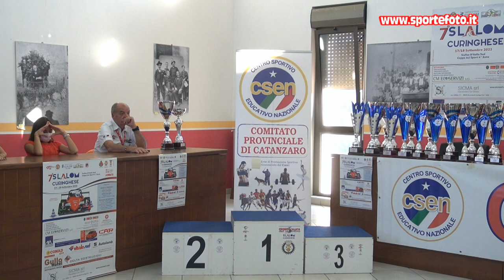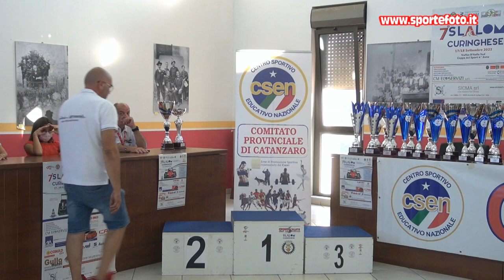Francesco Renda - 7` Slalom Curinghese (CZ) 18-09-22